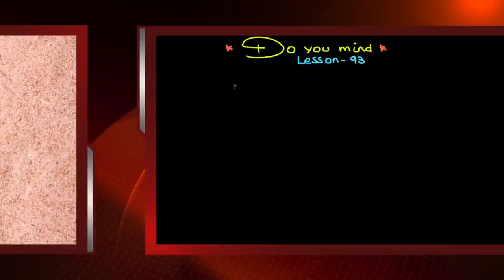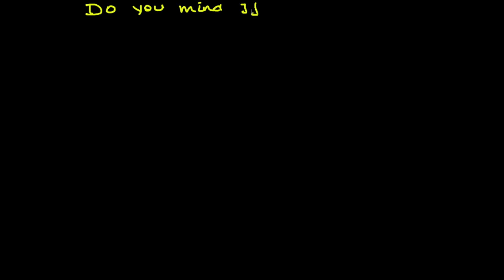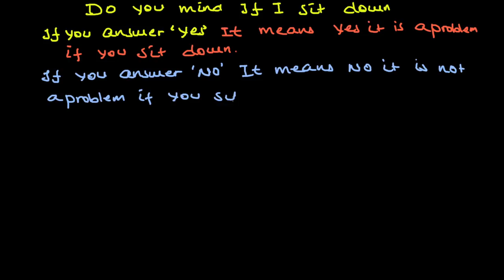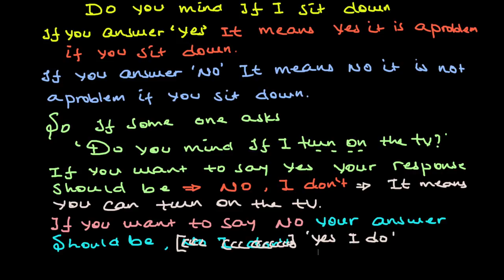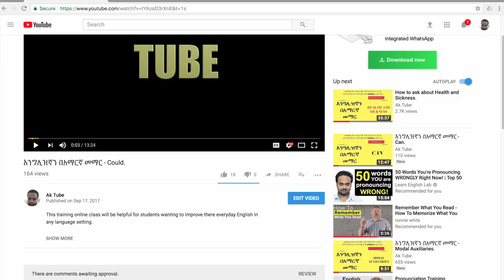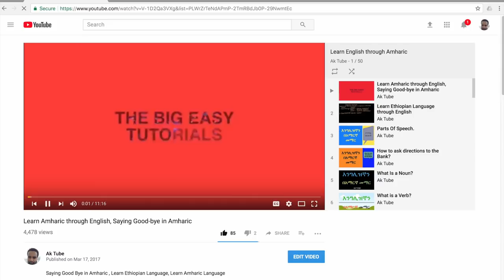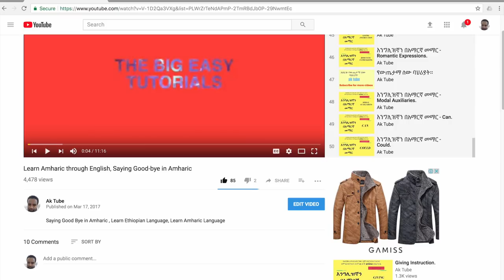Do You Mind